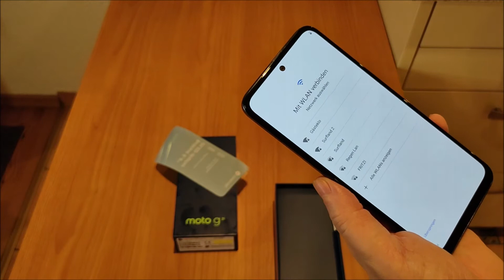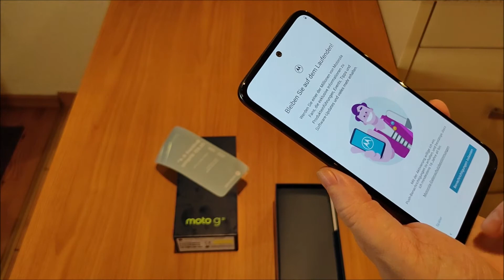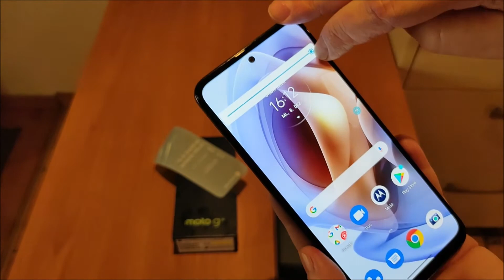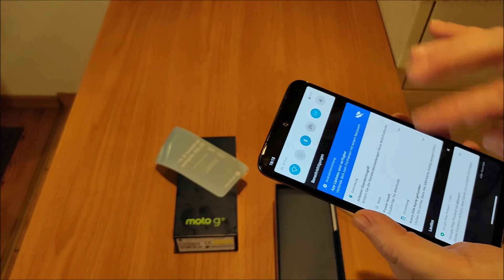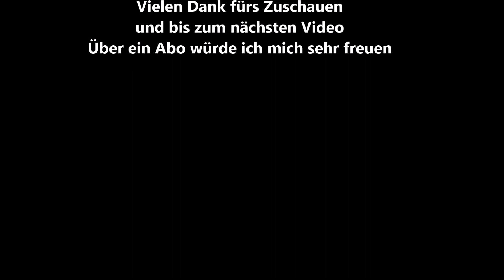Motorola Moto G31 Android Smartphone [Unboxing & Erster Eindruck]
Werbung - Produktlink
Unboxing und erster Eindruck vom Motorola Moto G31 Android Smartphone